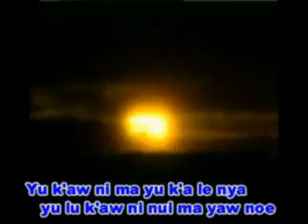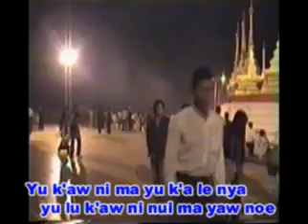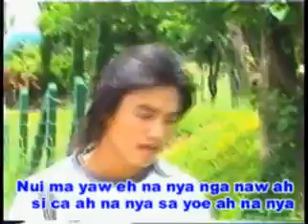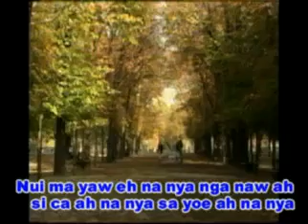เพลงอ่าข่า Yor Haq- Siq Cav Nar Nya Akha Song အာခါသီခ်င္းအသစ္